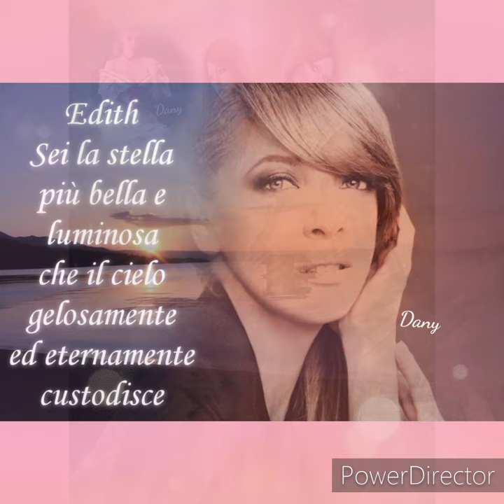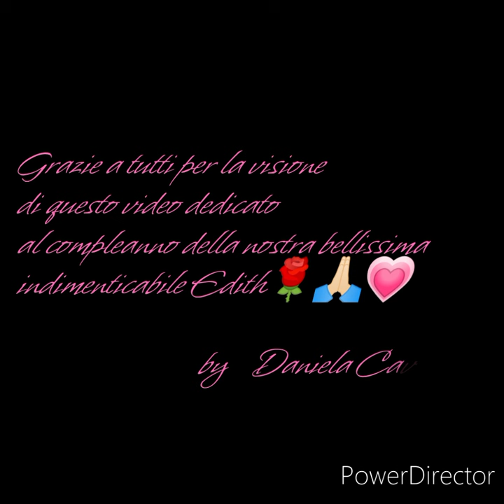10-12-1964/2023 ⭐59° COMPLEANNO EDITH GONZALEZ ❤️ANGELO ETERNO❤️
Avvertire la presenza di un angelo e' come sentire il vento tutto intorno a te.
Non riesci effettivamente a vedere il vento, ma lo senti, e sai che e' li.🙏🏻❤️

(Frase dal web)